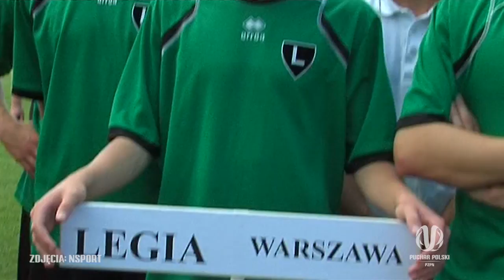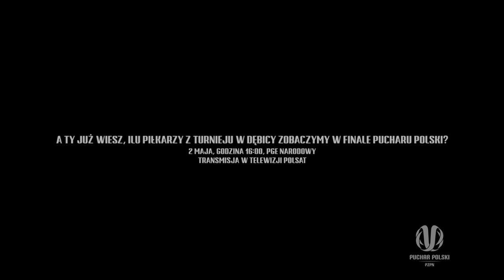Polskie "The Class of '92"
Minęło siedem lat od meczu o mistrzostwo Polski juniorów młodszych w Dębicy, w którym zmierzyli się piłkarze Lecha Poznań i Legii Warszawa. Poznajcie historię tamtego spotkania.